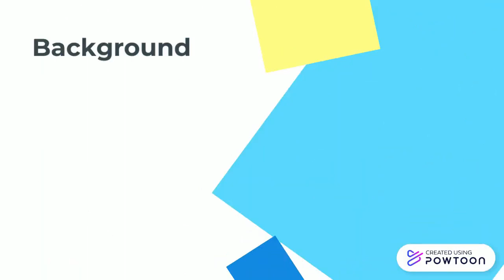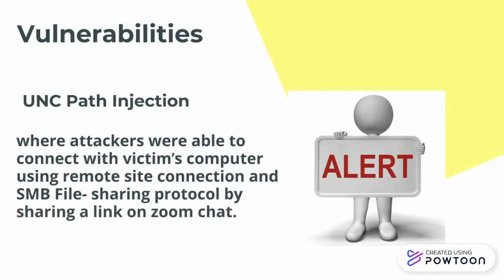Zoom Credentials Hack 2020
This is a self explanatory video about "Zoom Credentials Hack" happened in April 2020 in which following things were discussed.
1) Background
2) Vulnerabilities
3) Countermeasures
Helping Material :